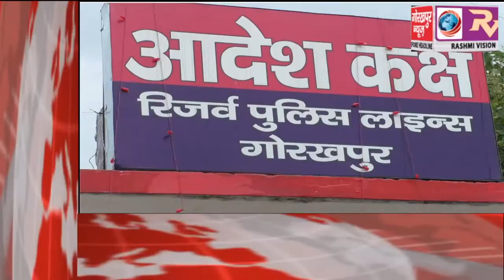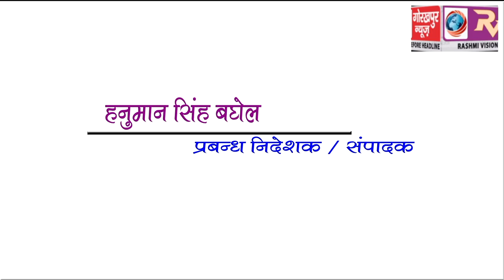GORAKHPUR NEWS Headline 15-08-2018